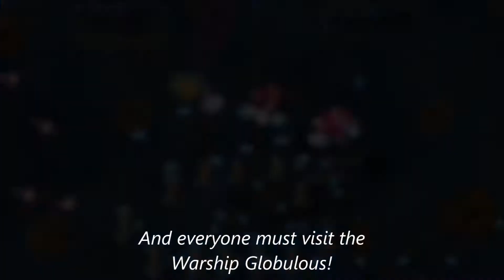Shoot 1UP DX | Nintendo Switch October 15th | Hidden Code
New gameplay trailer for Shoot 1UP DX, coming to Nintendo Switch on Oct 15th! 🎮 Featured here is one of the new levels in the DX version.!!! AND there is a secret FREE Switch code hidden inside the trailer. 🙈Have fun!